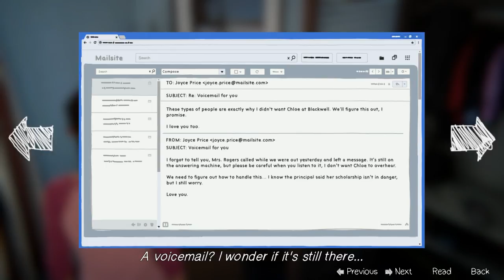The amulet 💜 Life is Strange: Before the Storm #035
The mysterious amulet

Die Links wurden mit gekürzt wodurch ich kein Geld verdiene!